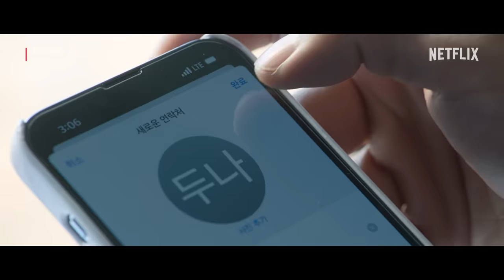[Pre-release] An idol crashes your lecture and invites you to lunch | Doona! | Netflix [EN SUB]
A not-so-ordinary predicament: when a famous idol, Doona (played by Suzy), shows up in the middle of class and asks you out for lunch.

All episodes of DOONA! are coming October 20. Only on Netflix.